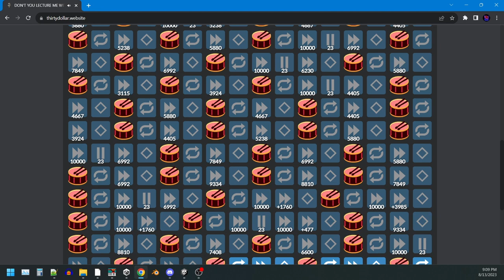Particle Accelerator Except it's Musical (Thirty Dollar Website)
When you're so preoccupied with whether or not you could that you don't stop to ask whether or not you should.